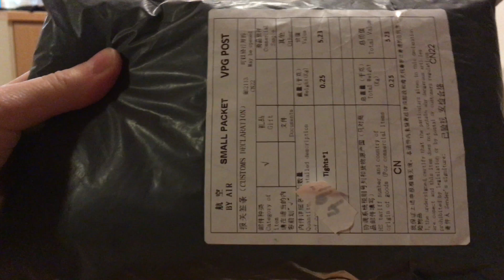Aliexpress zateplené punčocháče zimní, autumn winter women tight velvet elastic warm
Aliexpress
Tresdin Sexy Autumn Winter Fashion Women Plus Cashmere Tight High Quality Knitted Velvet Tights Elastic Slim Warm Thick Tights

Store name: Nessaj Store

$ 5.23

Order time & date: Jan. 11 2018

size L for 55kg = ideal